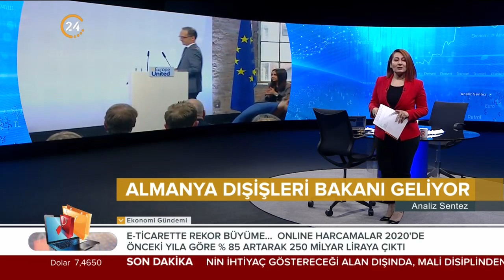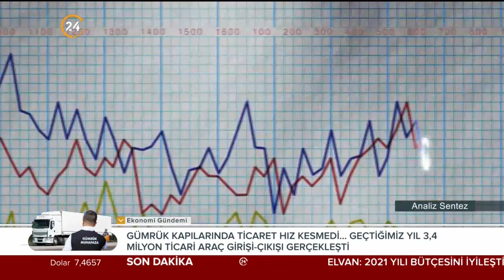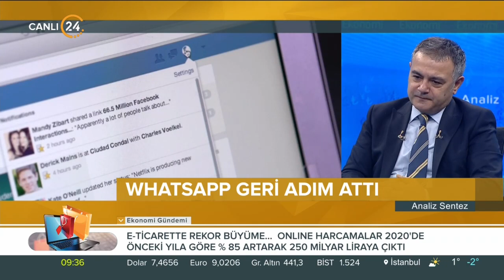Analiz Sentez | Gündemin Analizi - 18 01 2021